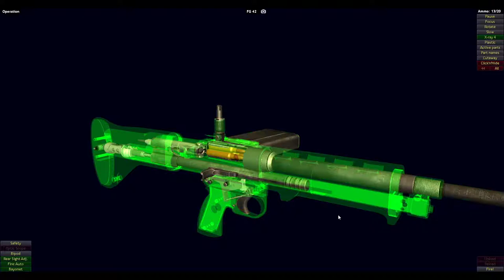Slow Mo Of FG42 Battle Rifle Firing (How It Works Fallschirmjägergewehr 42)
The FG 42 (German: Fallschirmjägergewehr 42, "paratrooper rifle 42") is a selective-fire 7.92×57mm Mauser automatic rifle produced in Nazi Germany during World War II. The weapon was developed specifically for the use of the Fallschirmjäger airborne infantry in 1942 and was used in very limited numbers until the end of the war.
It combined the characteristics and firepower of a light machine gun in a lightweight form no larger than the standard-issue Karabiner 98k bolt-action rifle. Considered one of the most advanced weapon designs of World War II, the FG 42 influenced post-war small arms development, and most of its design was copied by the US Army when they developed the M60 machine gun.
At the time of the Battle of Crete (Operation Mercury), German Fallschirmjäger (parachute infantry) were equipped with the same assortment of small arms as the Heer, carrying only 9×19mm Parabellum chambered pistols and hand grenades on them during parachute jumps, with 9×19mm Parabellum submachine guns, 7.92×57mm Mauser chambered rifles and crew-served weapons stored separately in containers that were dropped from the wing of the exit craft. The German parachute harness, with a single strap attached to the body making the paratrooper land on his hands and knees in a forward roll, did not allow for heavier equipment such as rifles and machine guns to be safely carried during jumps. At Crete, long-range rifle and machine gun fire from dug-in Commonwealth defenders inflicted heavy casualties on the outgunned German paratroopers in the early stages of battle as they attempted to retrieve their support weapons from containers scattered all over the battlefield. These combat experiences demonstrated the need for a rifle that could be carried on the person of the paratrooper.

Model Courtesy of World Of Guns: Gun Disassembly